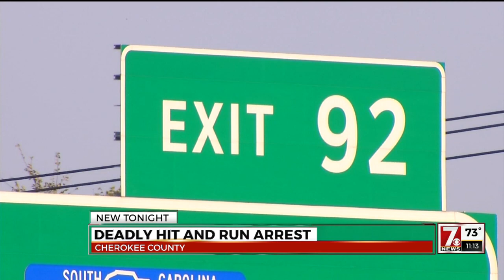Friend remembers fatal hit & run victim, driver arrested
Highway Patrol has arrested the driver they say struck and killed Damion Kintavis Franklin.